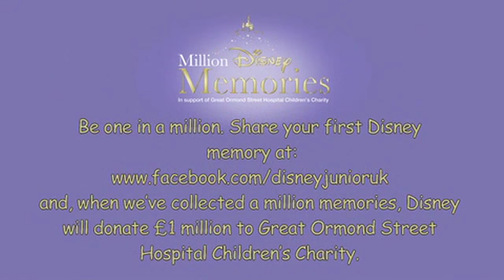A Million Disney Memories - Edith Bowman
Be one in a million. and when we reach a million - with a bit of Disney Magic! - we'll turn one million memories into £1 million for Great Ormond Street Hospital Children's Charity